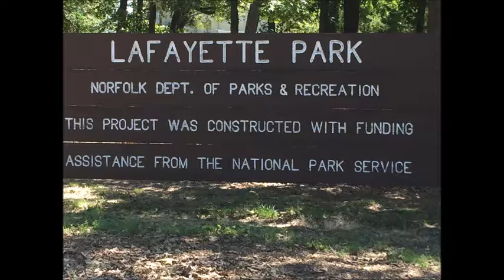Lafayette Park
I was just sitting in the park feeding the squirrels and heard the music in the distance and said to myself...What a perfect backdrop for a poem...Pick up your phone...Record what you see and you can always remember this day in your life...So I did...Only I didn't embarrass the fat girls by posting their pics...LOL...